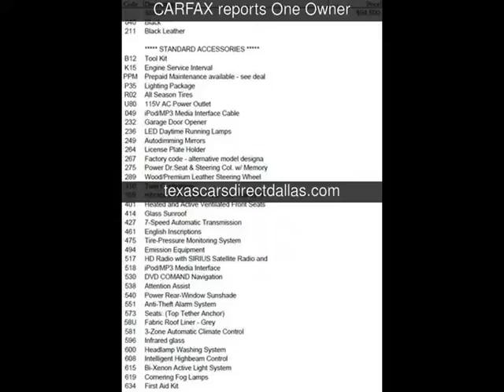2012 Mercedes-Benz S550 Used Cars - Dallas,Texas - 2014-12-05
See more details about this used car This 2012 Mercedes-Benz S550 with 16,781 miles is for sale at Texas Cars Direct.